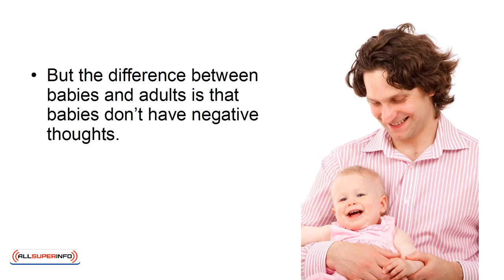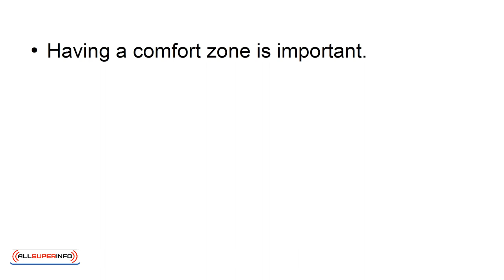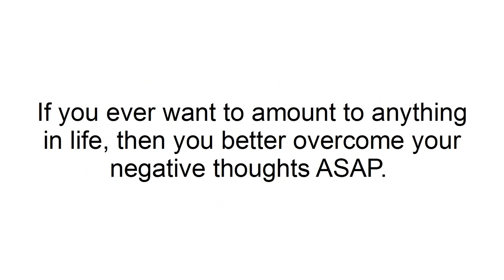02 4 Reasons Why You Should Overcome Negative Thoughts ASAP